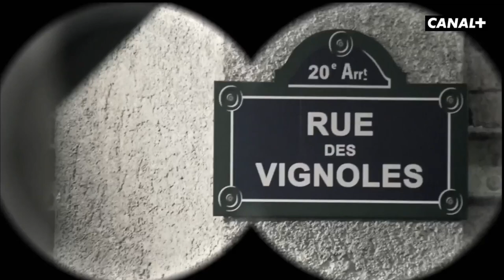NKM à la recherche d’électeurs - Les Guignols - CANAL+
Premier maire de Paris, Jacques Chirac fut une mine d'inspiration inépuisable pour les célèbres marionnettes. Devenu président de la République, il céda sa place à une belle brochette de Guignols : Jean Tibéri, Bertrand Delanoë et Anne Hidalgo qui ont donné au public certaines des répliques cultes de l'émission.